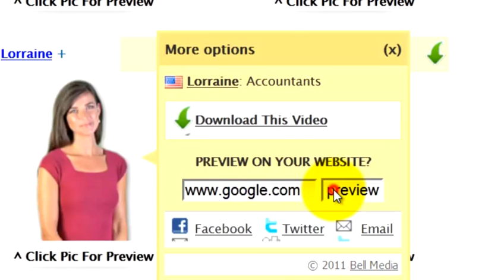Web Presenter, Corporate Video by Bell Media - Video Spokesperson - BellHD.com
Bell Media website video presenters and corporate video are high quality information videos that are designed to create awareness of your businesses product or service. Each web presenter and corporate video are professionally shot and edited as well as customized to your requirements.